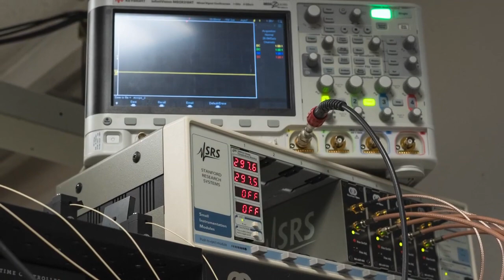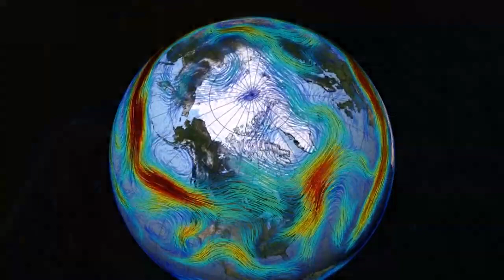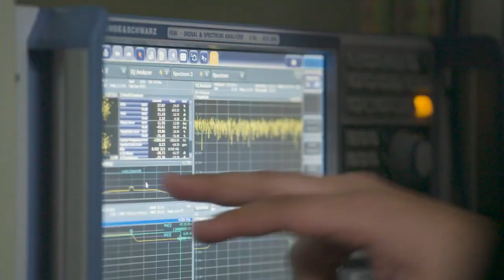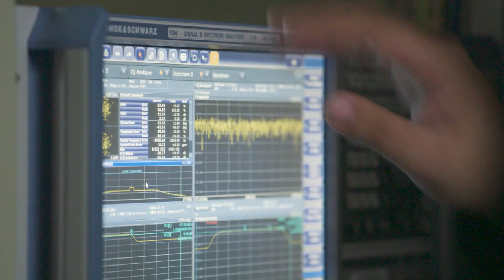Why Quantum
April 14 marks the annual World Quantum Day, and NASA's Space Communications and Navigation program is excited to celebrate! Whether you know it or not, quantum physics touches our lives each day. Everything physical around us is made of matter, from the air we breathe to the water we drink—even our own bodies are made of matter. In its smallest measurable form, matter is made up of atoms. Within atoms are even smaller particles called electrons, protons, and neutrons—and protons and neutrons are made of even smaller units of matter called quarks. Quantum physics is the study of these extremely small atomic particles and quarks. Quantum aims to understand the nature of energy and matter through these small particles in order to better understand the world around us and apply quantum theories to real-world technology solutions. NASA uses quantum technologies every day, from atomic clocks to future quantum communications networks. Hear from some of our NASA Space Communications and Navigation (SCaN) quantum experts at NASA’s Glenn Research Center, NASA’s Goddard Space Flight Center, NASA’s Jet Propulsion Laboratory, and NASA Headquarters as they discuss why quantum is critical to advancing space communications and exploration